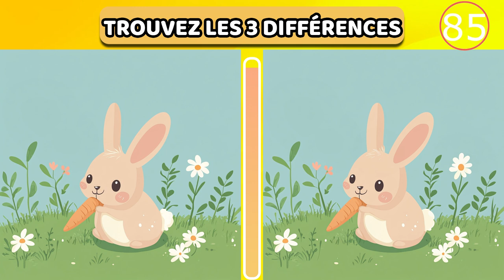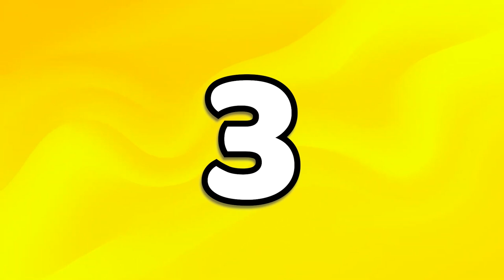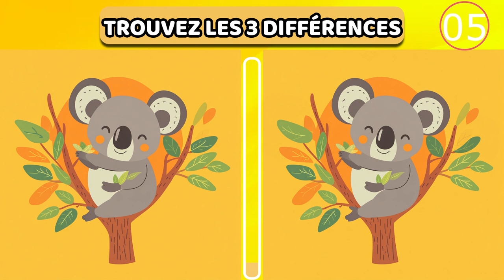Trouvez la différence | Pouvez-vous les trouver toutes ?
Testez vos compétences avec ce jeu de recherche des différences ! Seuls les génies peuvent trouver tous les indices cachés dans ce casse-tête difficile. Pouvez-vous tous les repérer ?

Le jeu de recherche des différences aide à améliorer la concentration, les capacités cognitives et l'observation.
Ce jeu favorise le maintien de votre santé mentale en gardant votre cerveau actif.
Passez une bonne journée et profitez de la vidéo !

|TIMELINE|
00:00 Intro
00:13 Question 1
01:45 Answer
02:01 Question 2
03:30 Answer
03:47 Question 3
05:20 Answer
05:34 Question 4
07:09 Answer
07:21 Question 5
08:56 Answer
09:05 Outro

Les images utilisées dans cette vidéo sont ma propriété. Veuillez ne pas les utiliser sans autorisation !